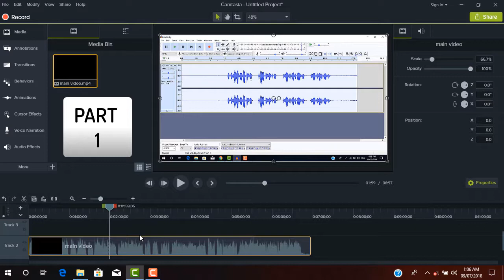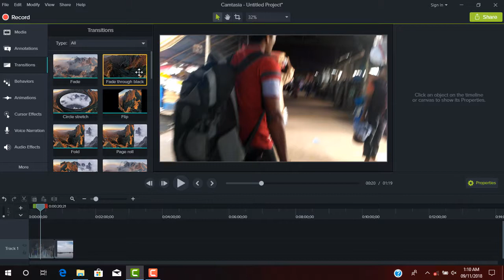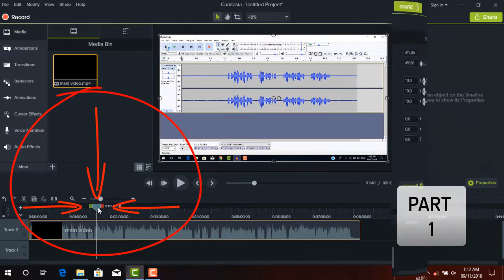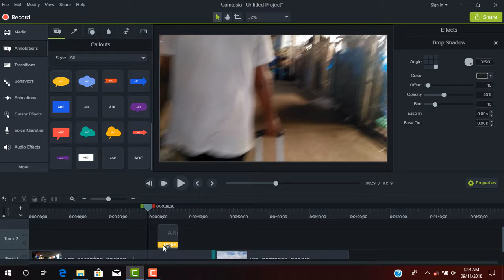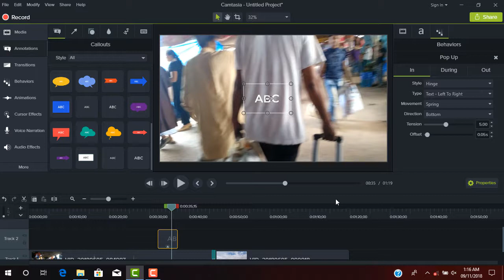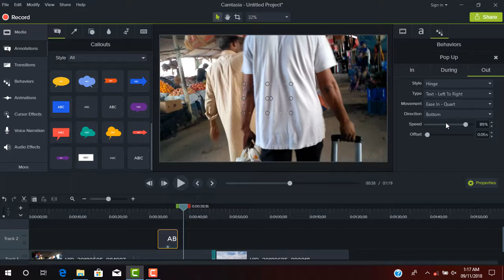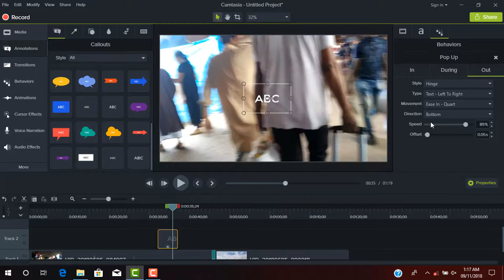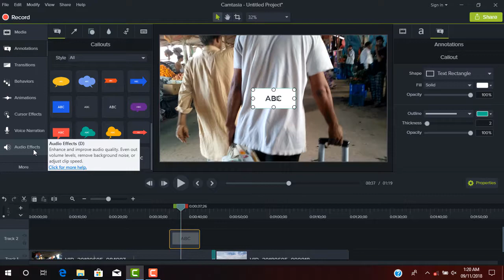camtasia tutorial Bangla Part - 2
This is a playlist of camtasia tutorial 2018 bangla. This camtasia tutorial youtube tutorial playlist will help to get familiar with the software first. camtasia video editing
tutorial bangla or camtasia tutorial youtube isn't that much available in youtube from basic to advanced in just one place. This is kind of camtasia 9 tutorial advanced level. That is because it starts with a very simple basic cincept of kinowing the interface of the software first and then goes on to the next level. So if you are searching for camtasia studio 9 tutorial bangla, then this is the playlist for you. I think this camtasia 2018 bangla tutorial will help you to start with the video editing.

This part of camtasia editing tutorial bangla will make you familiar with the outlook of the software. The features that this software has, what can you don with this software, the basic features of the software - these are things that are shown here in the first part.

The version I used is camtasia 9. So this is a camtasia 9 editing tutorial. I hope this camtasia tutorial in bangla playlist will have all the answers you have about camtasia.

I hope that you guys will enjoy the whole playlist of camtasia tutorial 2018.
This is playlist of camtasia complete tutorial of version 9. So if you want to know anything then you are always welcome in the comment section below.

This is camtasia tutorial video playlist and it is camtasia 9 editing tutorial. This bangla video tutorial camtasia 9 has some parts. Watch the next part after you finish  this part. The parts will be uploading in a continous manner. This camtasia studio 9 bangla tutorial or camtasia 9 video editing tutorial bangla will help to get started with video editing.